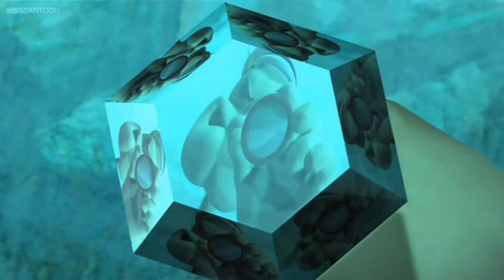Popeye's Voyage The Quest for Pappy - Hypnotized Popeye (Part 1)